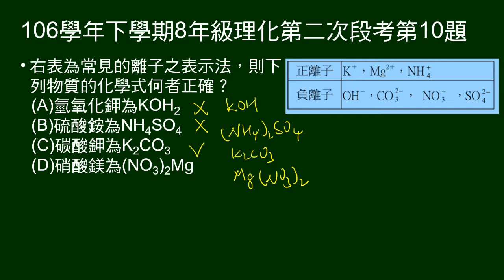106學年下8年級理化二段第10題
給離子根價，問化學式何者正確。